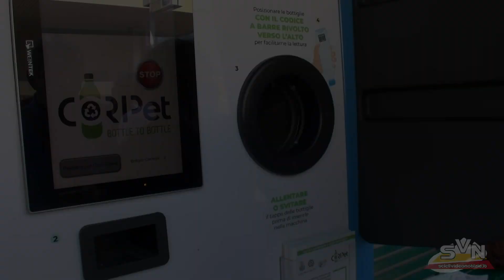SCICLI-IN FUNZIONE LA "MANGIAPLASTICA" DI JUNGI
Le macchine “mangiaplastica” ora sono diventate tre. Stamattina in viale I Maggio, accanto la farmacia comunale, è stata messa in funzione l’impianto che, a costo zero, aiuta a smaltire le bottiglie di plastica, godendo di un sistema premiale, senza passare dalla differenziata.